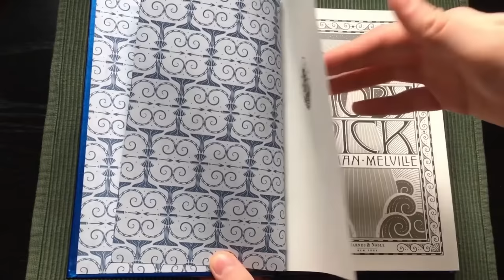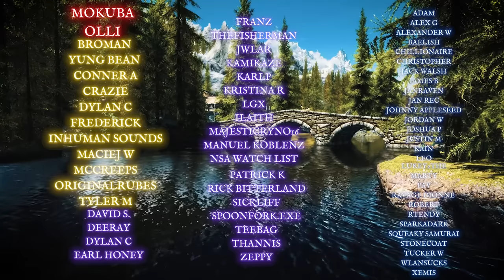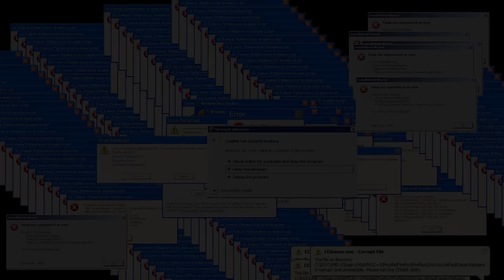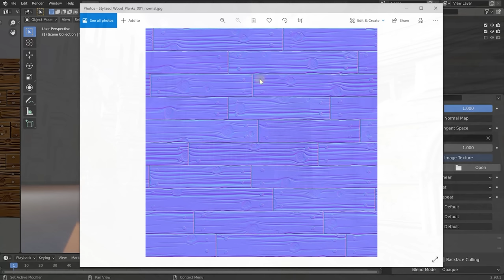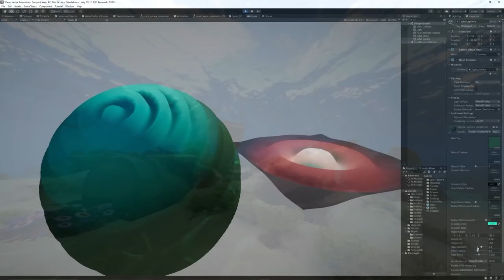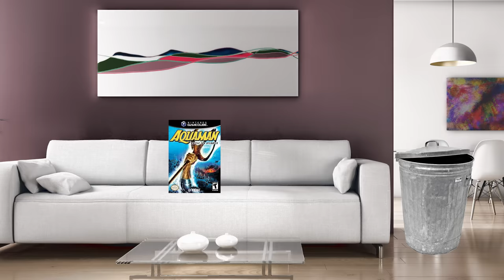Water in Video Games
Water and water and water water

00:00 - 03:03 - Earth Juice
03:03 - 09:16 - Water Graphics
09:16 - 13:34 - Music & Ambience
13:34 - 22:12 - Water Levels
22:12 - 26:13 - Water Games
26:13 - 29:24 - Versatility
29:24 - 34:16 - Overflow